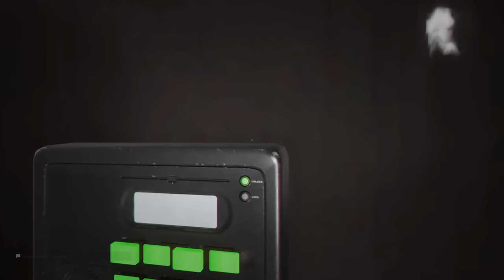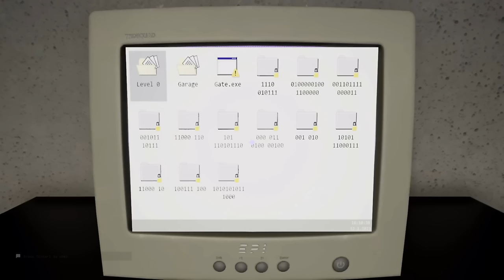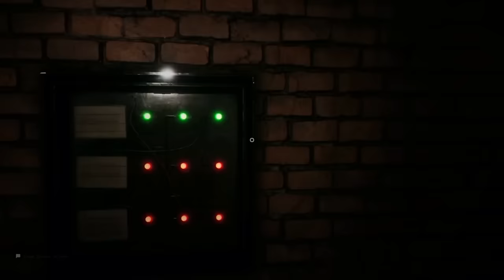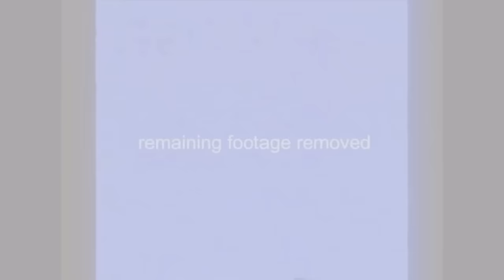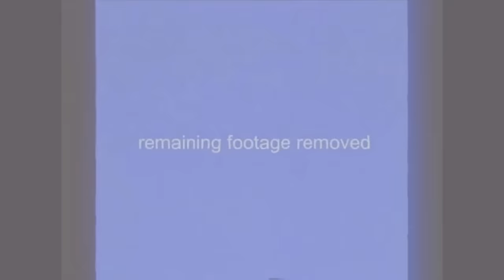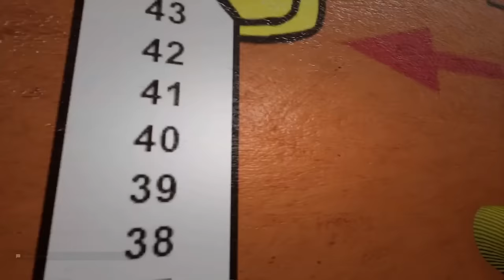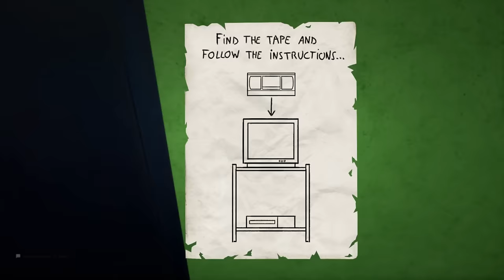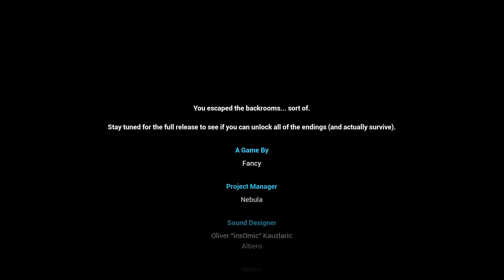We COMPLETED Escape The Backrooms (UPDATE 4 ALL LEVELS)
Escape The Backrooms got a new update bringing new levels, and entities of The Backrooms. We finally got to THE END of The Backrooms. Escape The Backrooms is the BEST Backrooms game.

In this The Backrooms video, we play through the Escape The Backrooms full game, including the new Update 4 levels. Escape The Backrooms is the best The Backrooms multiplayer game, and has plenty of fan favorite levels of The Backrooms like Level 0 The Lobby, Pipe Dreams, Level Fun, Level Run, The Poolrooms, and plenty more levels.

"Scheming Weasel"
"Sneaky Snitch"
"Raving Energy (faster)"
"Jaunty Gumption"
"Amazing Plan"
"Monkeys Spinning Monkeys"
"Mischief Maker"
"Cipher"
"Investigations"
"Unholy Knight"
"Sneaky Adventure"
"Le Grand Chase"
"Constancy Part One"

Disco Kid Full Theme - Punch Out!! Wii
Escape The Backrooms Update 4 Full Game Playthrough
Fancy The Backrooms Multiplayer Game